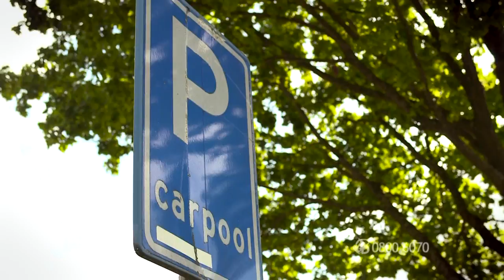Bureau Brabant: overval Boerenbond Ulvenhout 31-01-2014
Op dinsdag 31 januari 2014 om ongeveer 09.00 uur is de Boerenbond net open. Medewerkers zijn bezig de winkel klaar te maken voor die dag. Plotseling staan er twee overvallers met bivakmutsen binnen. Ze richten een pistool op een medewerkster. De andere medewerker is inmiddels klaar met het buiten zetten van de spullen. Hij vindt het gek dat zijn collega niet in de winkel is en loopt naar het kantoor. Daar ziet hij de deur open staan en loopt naar binnen. Meteen krijgt hij een pistool op zijn gezicht gericht. Voor de daders weggaan, binden ze de slachtoffers vast. Als vluchtvoertuig gebruikten de daders in eerste instantie een fiets. Hun vluchtroute is bekend tot de carpool plaats bij de Chaamsebaan. Daar zijn ze in een witte bestelauto gestapt. Vanaf daar is niet bekend welke kant ze op zijn gevlucht. In de uitzending van 28 april is ook aandacht besteed aan deze zaak en ook nu roept de politie weer de hulp in van onze kijkers om te helpen deze zaak op te lossen.